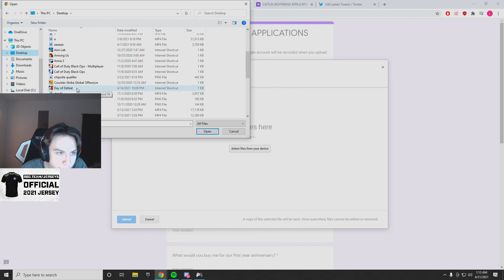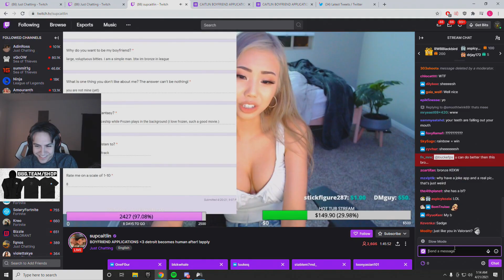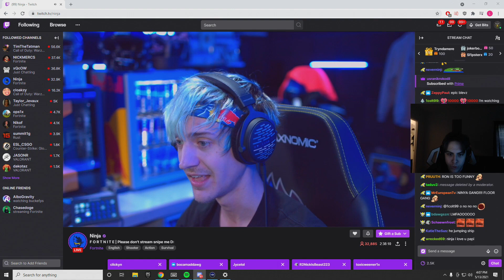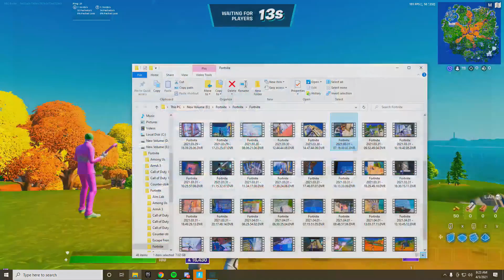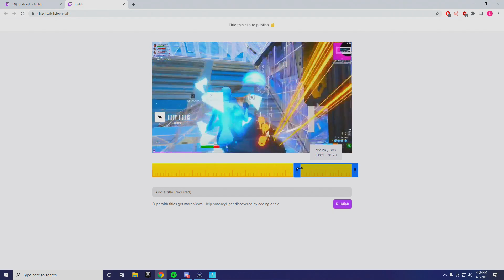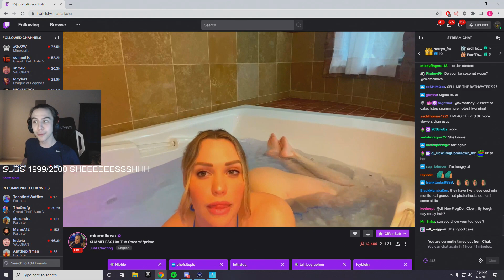Best of BUCKEFPS | The "SHEEEEEESH Bro"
Best of BUCKEFPS | The "SHEEEESH Bro"

►Only HD Clips.
►Do not send me a "webm" file
►Plays.tv Links, YouTube Links, Raw Files, Twitch Clips are accepted !

Did I forget you ? Send me a PM and I will add you in a sec ! ♥